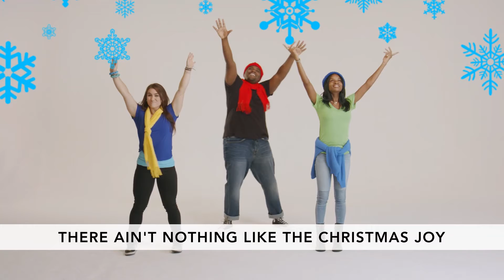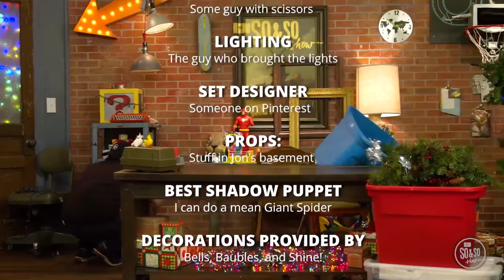4th 5th | CH Kids | December 2021 | Light Show W4